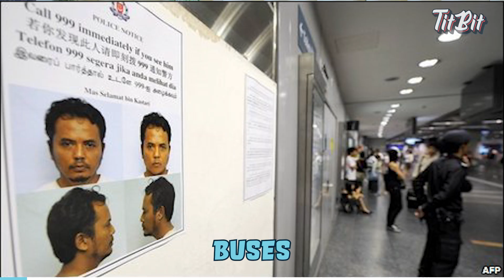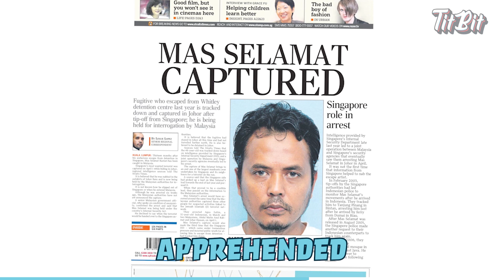*PART 2* Singapore's MOST FAMOUS mugshot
So did he swim to Malaysia or not? 🤔